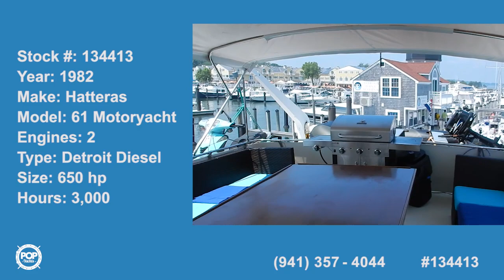[SOLD] Used 1982 Hatteras 61 Motoryacht in Old Saybrook, Connecticut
This boat has been sold  (Bound for Hartford, CT).  Viewers who viewed this boat were most likely to view the following comparable listings, which are still for sale:

1976 Pacemaker 62 Motor Yacht in Palatka, Florida - $95,900

1977 Hatteras 53 MY in Key Biscayne, Florida - $134,900

1983 Hatteras 55 C in Jacksonville Beach, Florida - $98,000

1989 Ocean 55 Sport Fish in Point Pleasant Boro, New Jersey - $145,900

1981 Hatteras 55 Flybridge Convertible in Naples, Florida - $139,900

1986 Ocean 55 Super Sport in Michigan City, Indiana - $211,200

1984 Ocean Super Sport 55 in Fort Pierce, Florida - $189,000

1999 New Orleans Custom Houseboat in Beaufort, North Carolina - $165,000